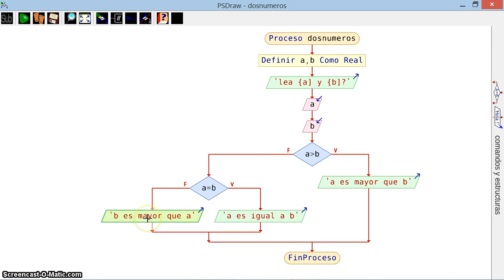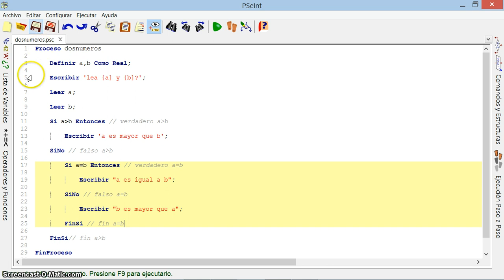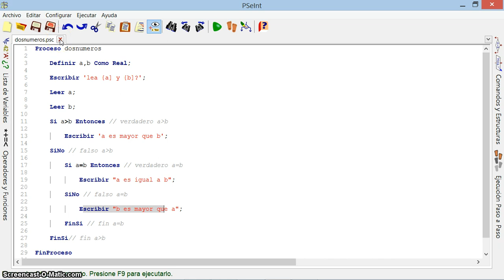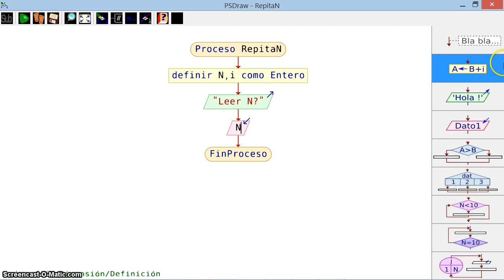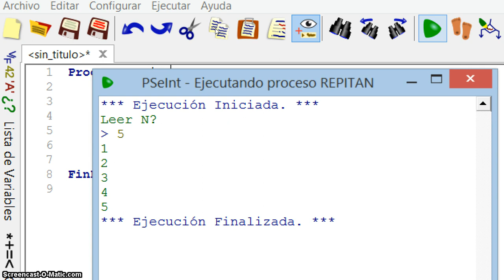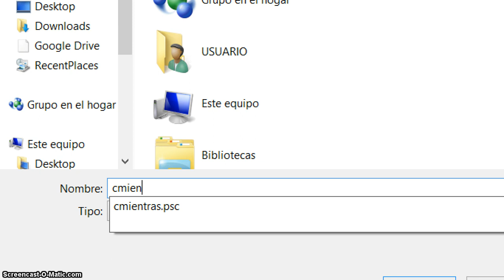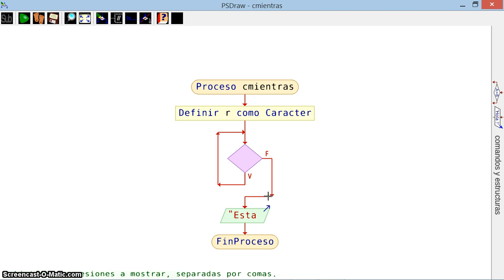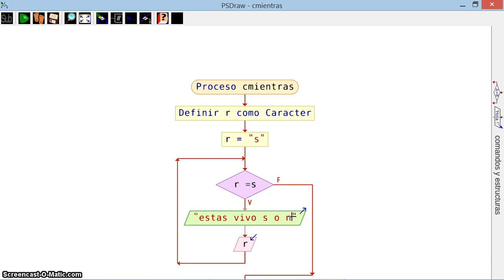diagrama Flujo N2